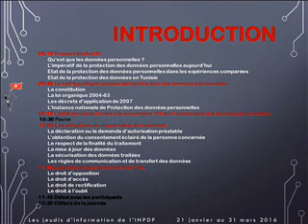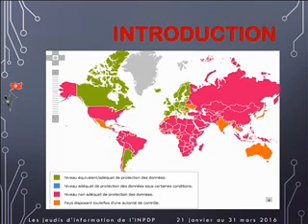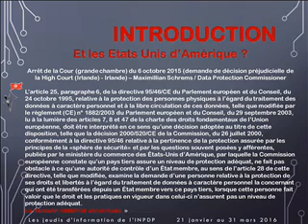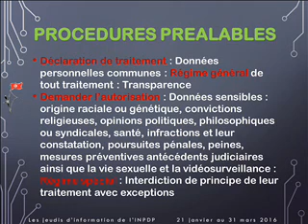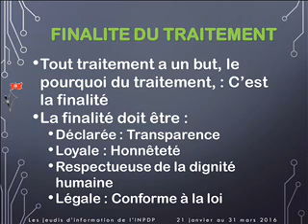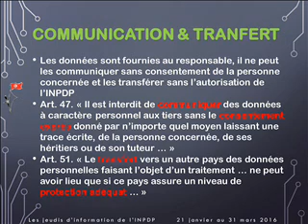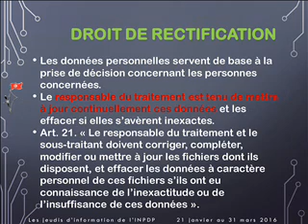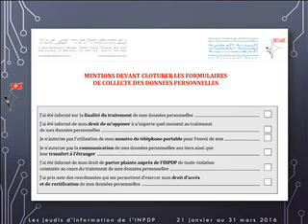La protection des données personnelles en Tunisie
Une présentation sur la protection des données personnelles avec en fond sonore le passage de Chawki Gaddes, président de l'instance nationale de protection des données personnelles sur Express FM avec Mehdi Kattou et Soufiane Ben Hamida le 29 janvier 2016 à l'occasion de la journée internationale de protection des données personnelles le 28 janvier